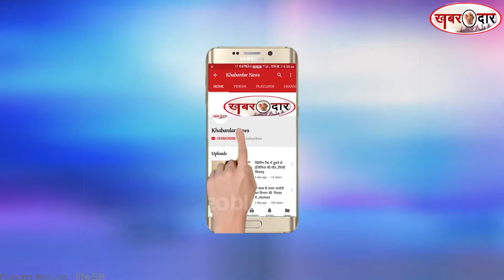उल्हासनगरः एक रात में पांच दुकानों में चोरी से हड़कंप